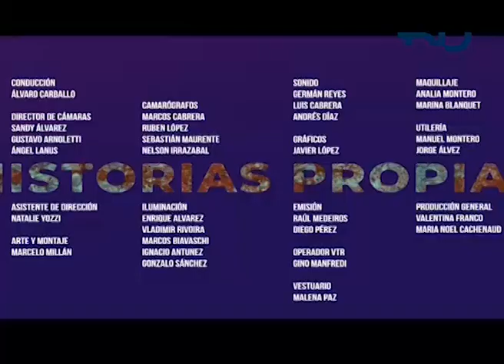Historias Propias (1/5/2019) - con Carmelo Milán, deportista paralímpico